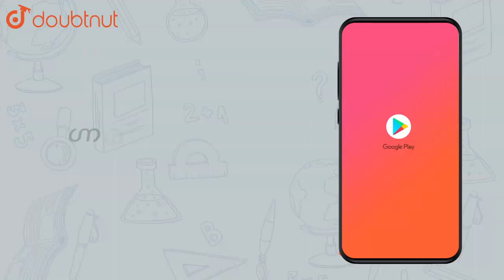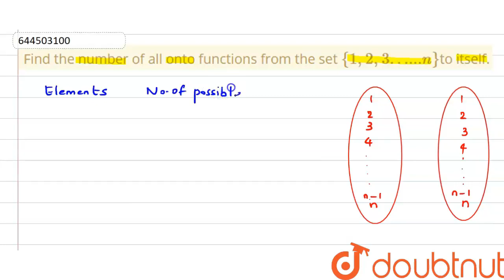Find the number of all onto functions from the set `{1,2,3 …... n}`to | Class 12 Maths | Doubtnut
Find the number of all onto functions from the set `{1,2,3 …... n}`to  itself.

Online Class में Admission लेने के लिए यहाँ click करें :
👉Class 12 | CBSE Boards | English Medium :

👉 Have Any Query? Ask Us.